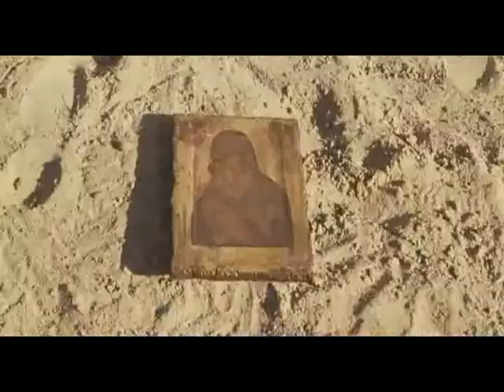The Ruler, the Church and the people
Use the caption button for English subtitles